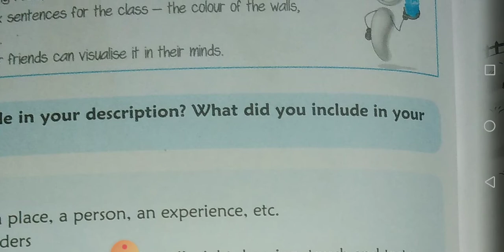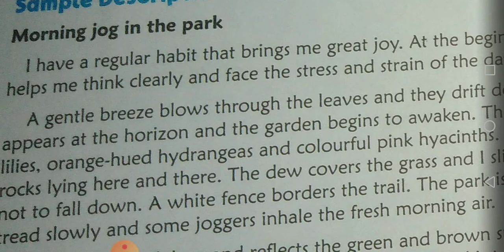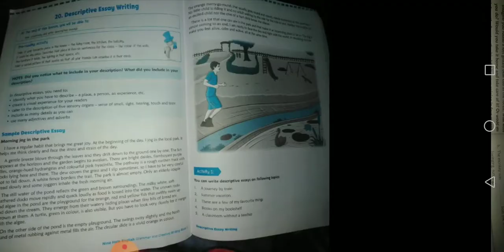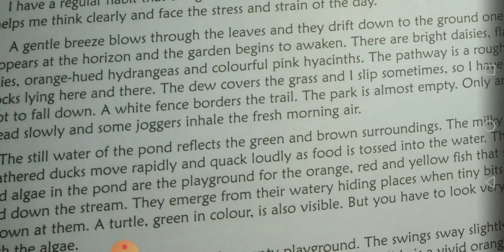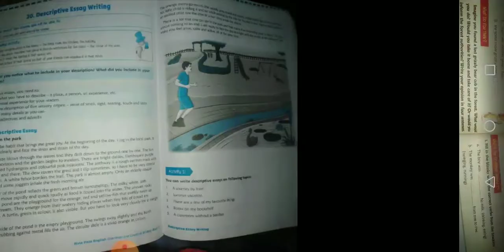CBSE_CLASS 5_ENGLISH GRAMMAR_CHAPTER 20_Descriptive essay writing